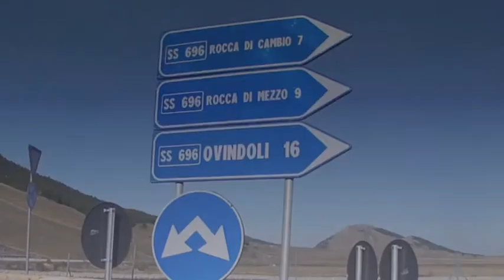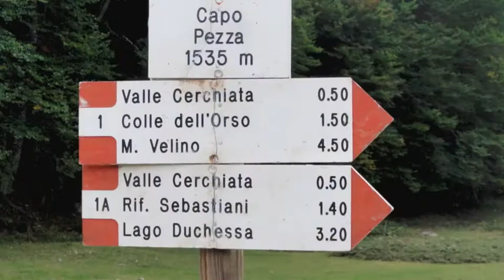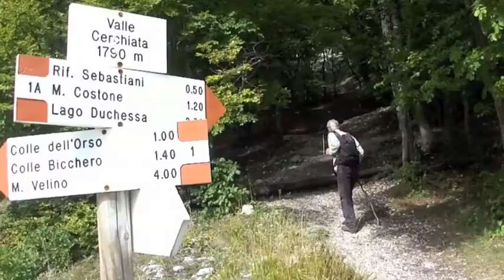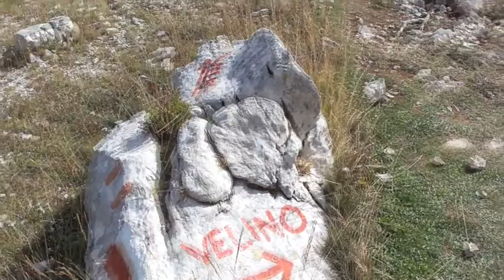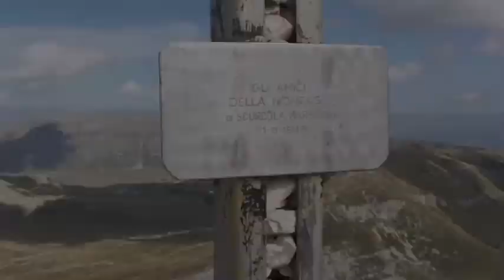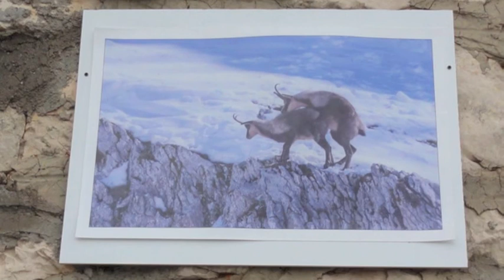Lupacchiotti sul Costone (P.R.Sirente-Velino)